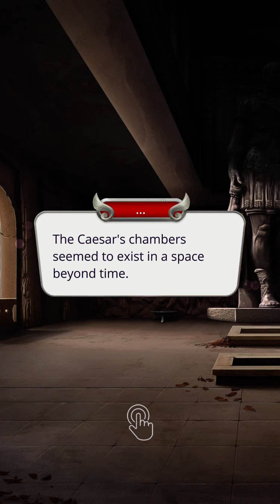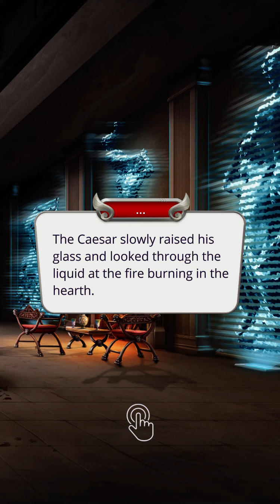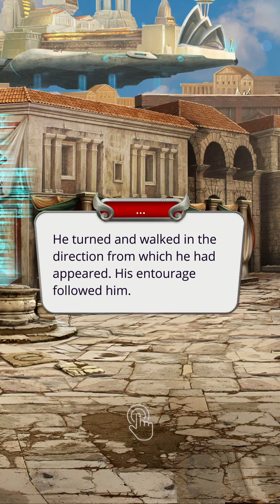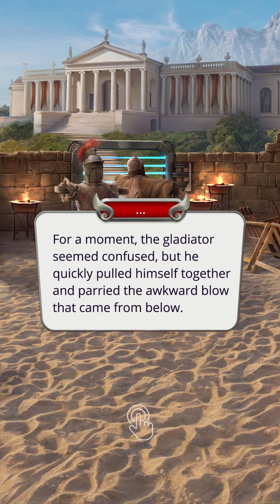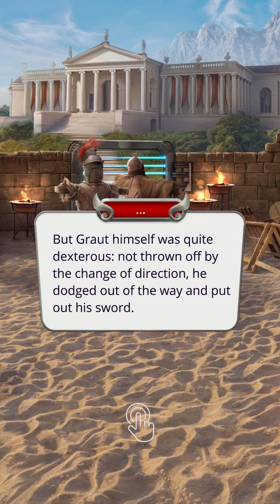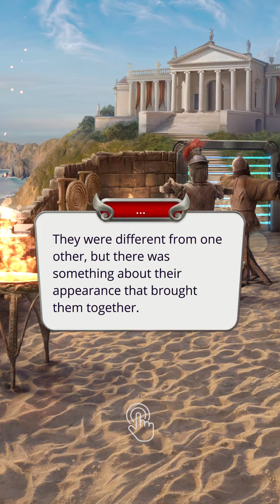She’s stunning ❤️ | Romance Club : Gladiator Chronicles : Season 1 Episode 2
Hello, I hope you're having a beautiful day! 😊 Here's a new episode of Gladiator Chronicles! What did you think of this episode?